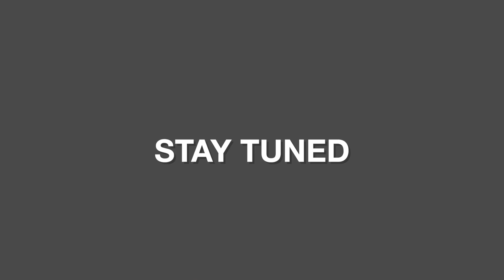Teaser Momentum 2019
A Film by Team MenaArts